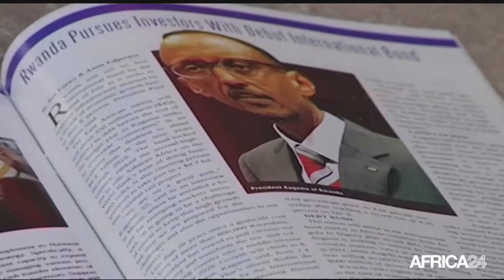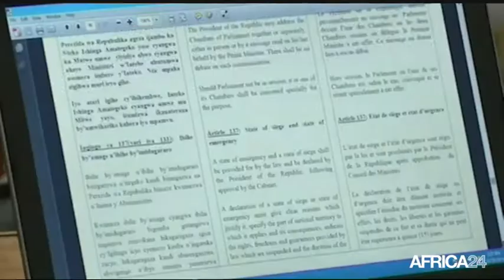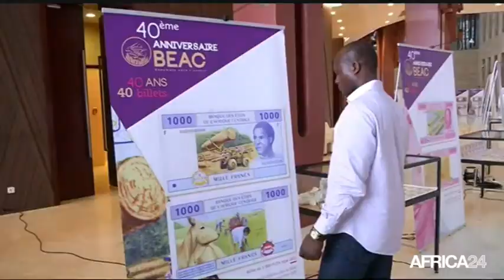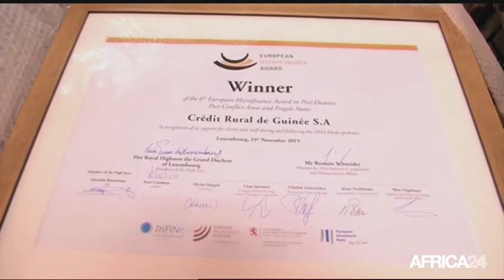Le Journal du samedi 19 décembre - 14h GMT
Rwanda, Les enjeux du référendum constitutionnel. Nigeria, Construction d'infrastructures routières. Guinée, La microfinance recompensée. Rwanda, Les enjeux du référendum constitutionnel.